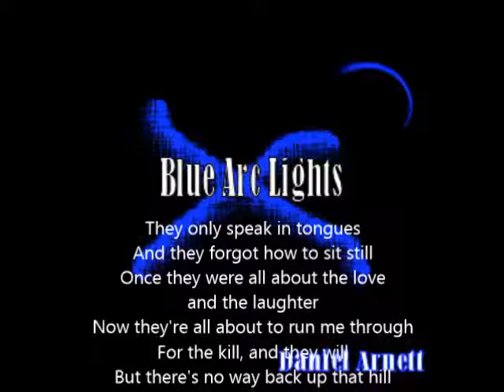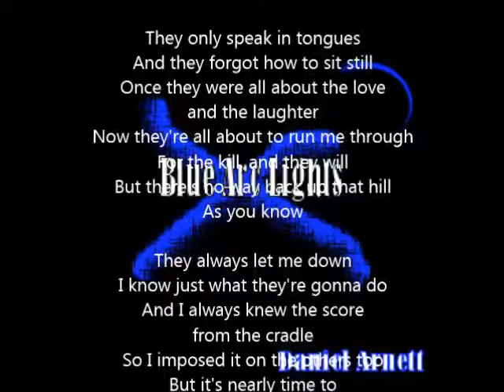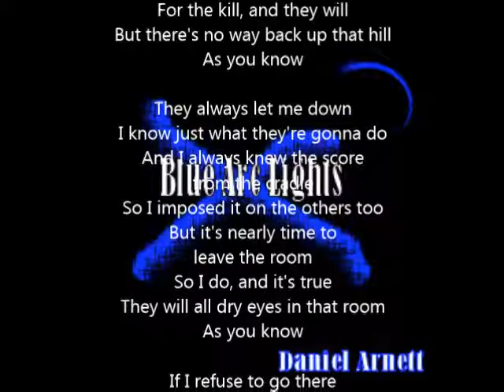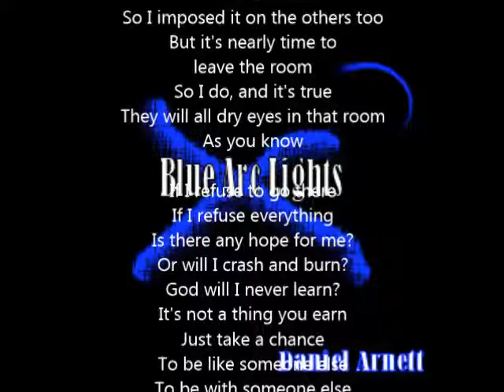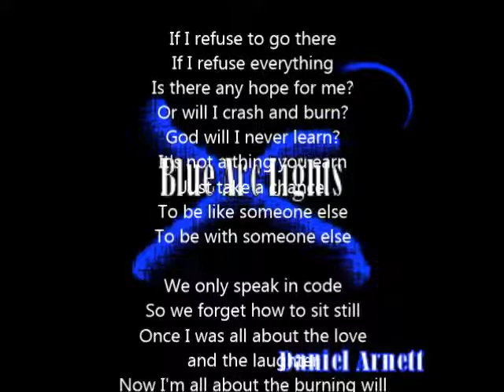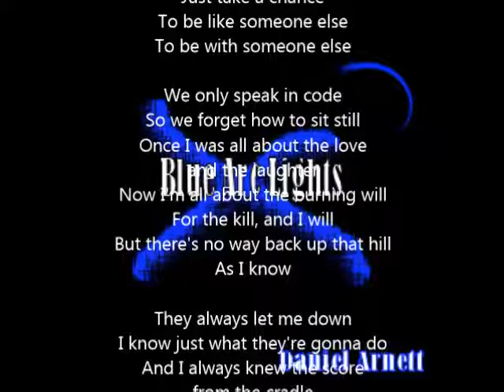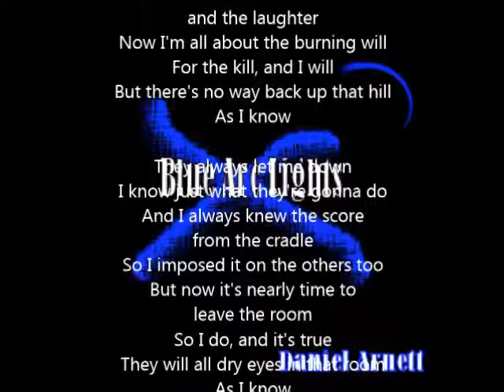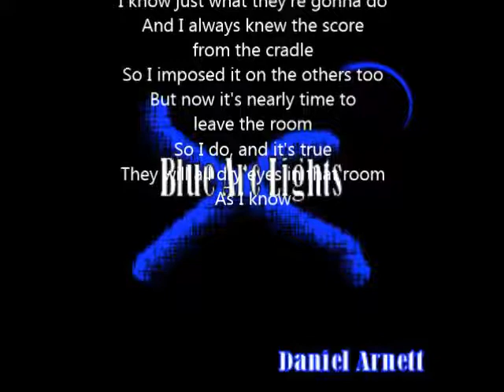10. No Way Back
Blue Arc Lights
Daniel Arnett